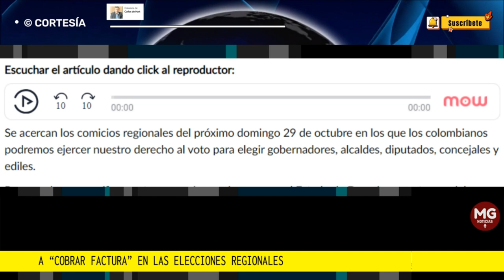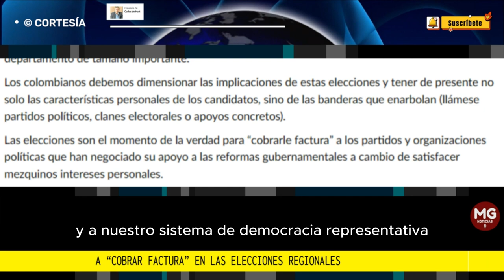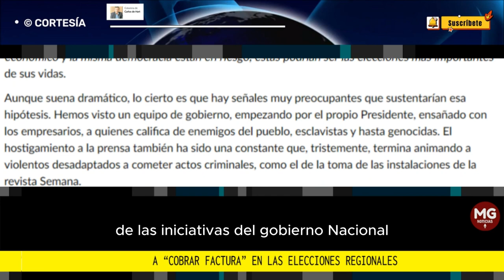A "COBRAR FACTURA" EN LAS ELECCIONES REGIONALES ⭕ Columna de Carlos de Hart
Se acercan los comicios regionales del próximo domingo 29 de octubre en los que los colombianos podremos ejercer nuestro derecho al voto para elegir gobernadores, alcaldes, diputados, concejales y ediles.